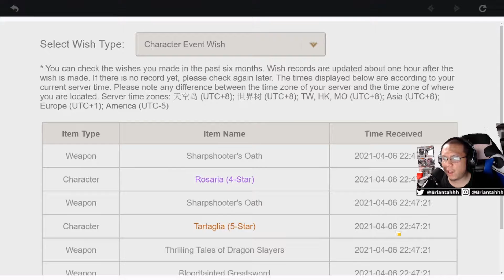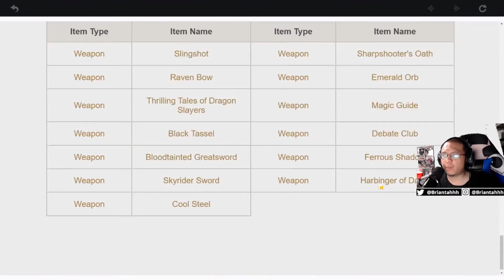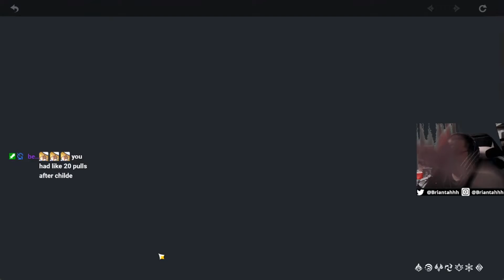What an Un-Baalievable Summon - Genshin Impact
Catch me on all of the socials!!!